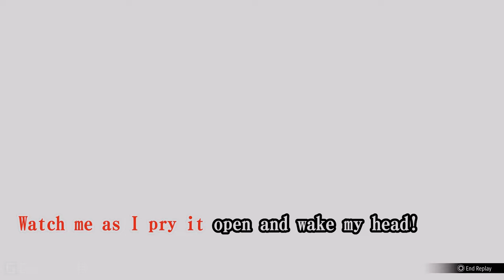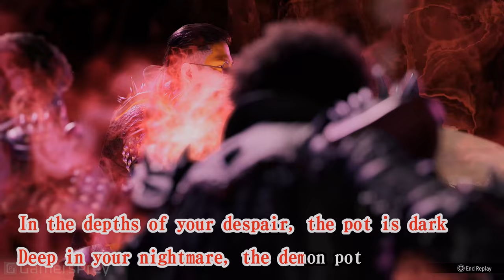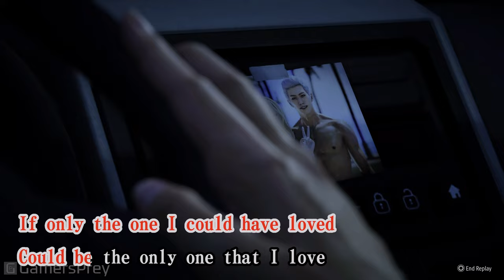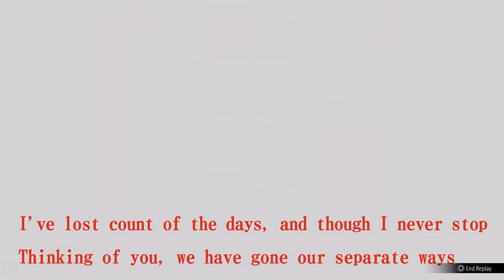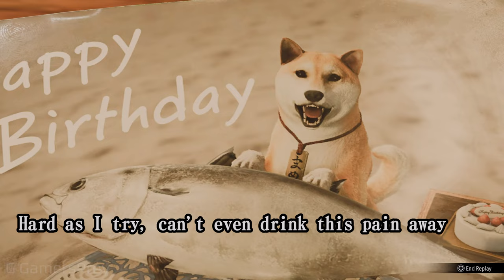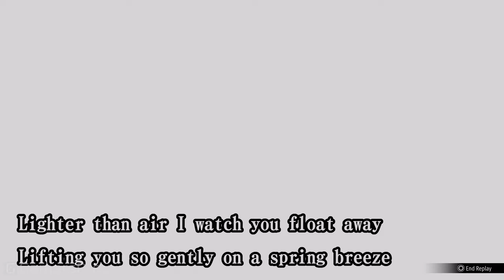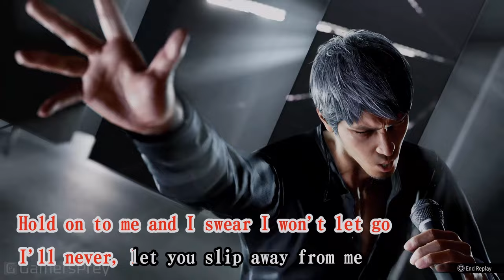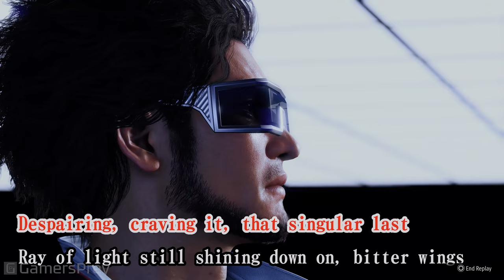Like a Dragon Infinite Wealth All Karaoke Songs English Dub 4K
00:00 Awake Saeko Mukoda
01:33 Hell Stew Ichiban Kasuga
03:35 Hell Stew Tianyou Zhao
05:38 Summertime Groove Ichiban Kasuga
07:38 Judgement Shinpan Ichiban Kasuga
09:22 Judgement Shinpan Kazuma Kiryu
11:07 If I Could Love the One I Love Joongi Han
13:40 If I Could Love the One I Love Tianyou Zhao
16:13 Pride From Despair Kazuma Kiryu
18:09 Tonight restart from this night Kazuma Kiryu
20:22 Baka Darou Playing the Fool Kazuma Kiryu
22:20 Baka Mitai I've Been a Fool Kazuma Kiryu
24:20 Baka Mitai I've Been a Fool Yu Nanba
26:20 Spring Breeze Saeko Mukoda
28:06 hands Kazuma Kiryu
31:37 Honolulu City Lights Chitose Fujinomiya
33:39 Machine Gun Kiss Kazuma Kiryu
35:25 Machine Gun Kiss Koichi Adachi
37:11 The Future I Dreamed Of Ichiban Kasuga
38:41 Like a Butterfly Seonhee